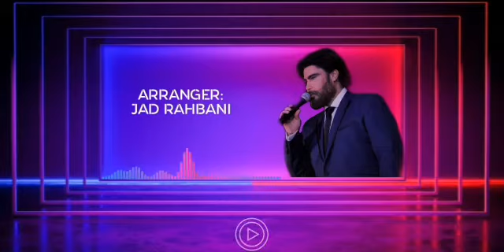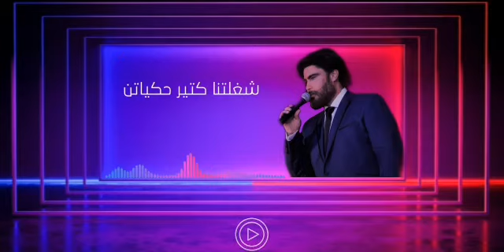"يا قمر"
من البوم :
الياس رحباني يقدم غسان سالم 3
الذي تأجل إصداره بسبب الأوضاع في لبنان.
video editing:
Ralph R. Zeitoune
 كلمات :
الياس رحباني و غسان سالم
ألحان :
الياس رحباني
توزيع :
جاد رحباني